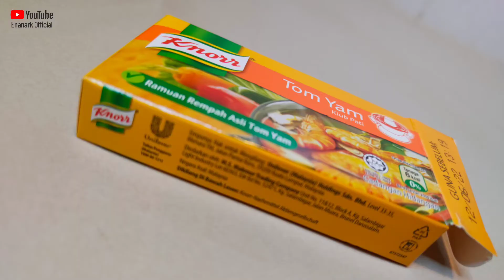YUMMY!! Tom Yam Seafood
Tom Yam Seafood simple untuk makan malam...

Credit:
Musician: @iksonmusic

Semoga video ini dapat memberi idea menu masakan kepada penonton semua.

Jangan lupa untuk sentiasa bersyukur dengan apa yang kita ada, di mana pun kita berada dan dalam apa jua keadaan.

TikTok mau kah?..

Love,
Nanak Bah Ni!!
Enanark Official